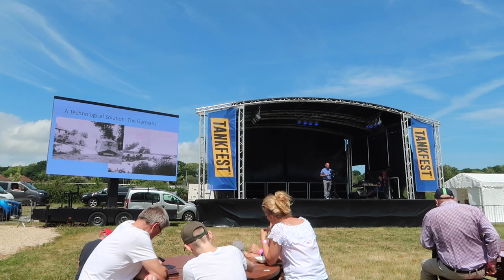The Biggest Collection of Tanks in the World 🌍 Tank Fest 2023 at The Tank Museum Bovington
Tank Fest is the world’s best display of historic moving armour! It features three full days of arena action, with explosive displays of unique historic and modern armour running throughout the whole weekend.

📹 CHAPTERS
00:00 Intro